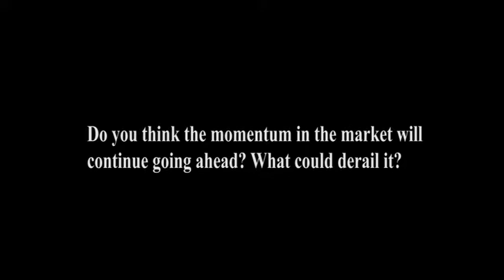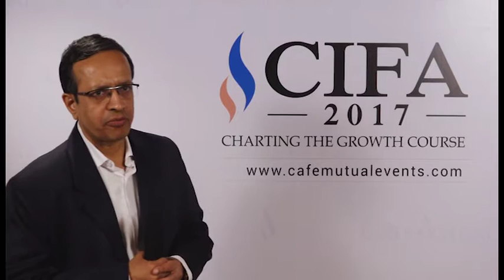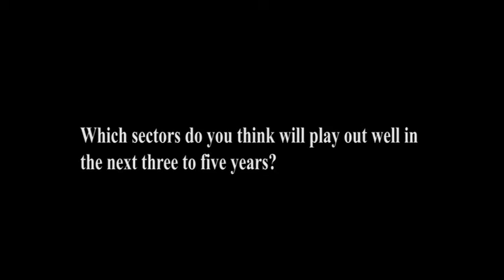E.A. Sundaram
CIFA 17